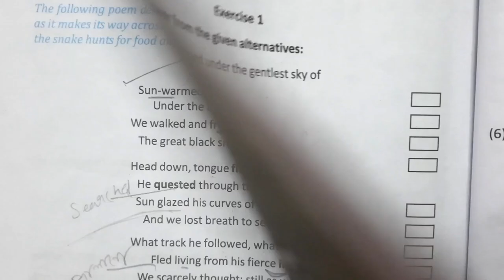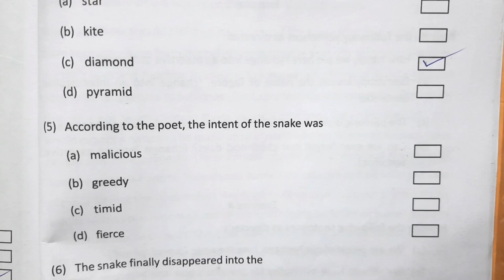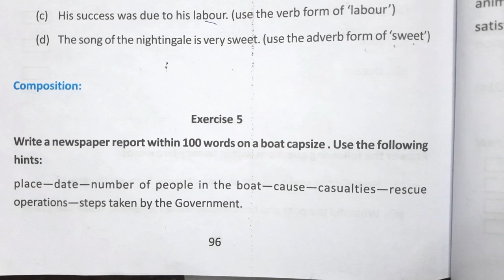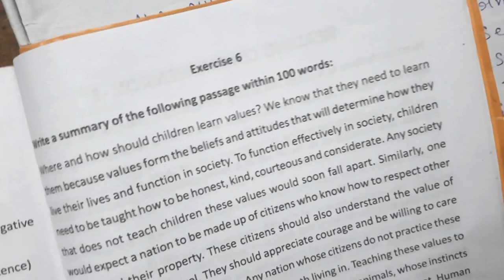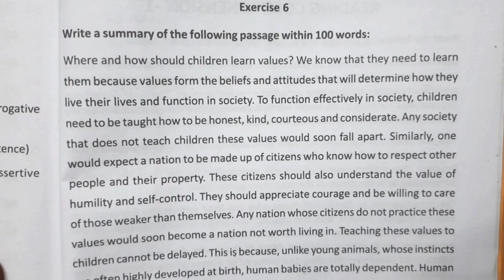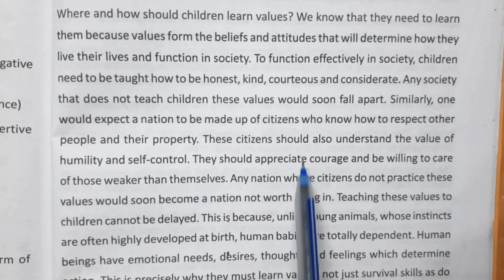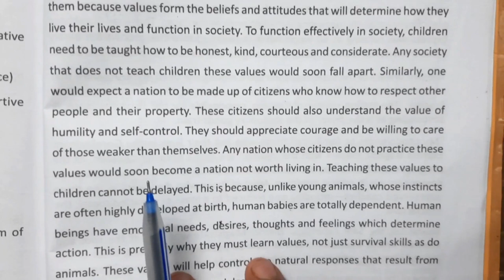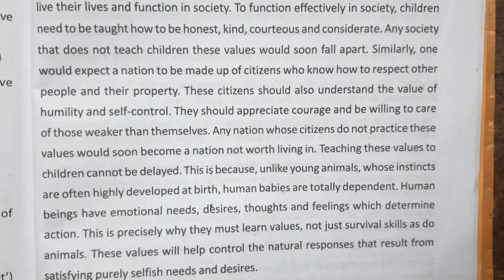Class-9 English || hunting snake || Lesson-12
Class-9 English || hunting snake || Lesson-12 || সমস্ত প্রশ্ন উত্তর |||